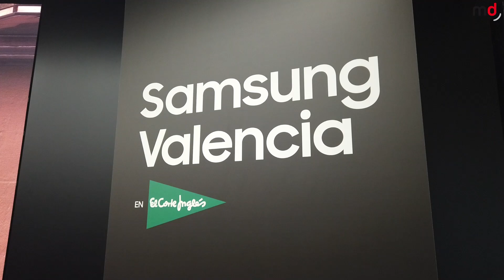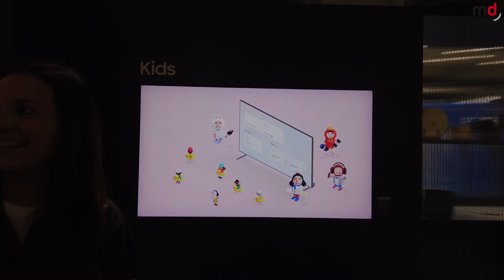🔵 SAMSUNG abre sus puertas en El Corte Inglés de Valencia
Samsung y ElCorteInglés han inaugurado hoy en Valencia una nueva tienda Samsung Experience Store.

El nuevo establecimiento Samsung Experience Store en El Corte Inglés de Colón se encuentra ubicado en pleno centro de Valencia y dispone de una superficie total de 880 metros cuadrados que ocupan gran parte de la planta baja del centro comercial.